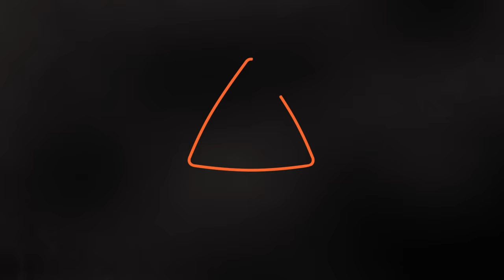If You’re Happy and You Know It Maxim | Nursery Rhymes | Hit Song for Kids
Get ALL My Songs I've Composed for Kids | If You Are Happy And You Know It… (Kad si srecan English Version) Top Nursery Rhymes Video for KIDS powered by Jaffa - NEW SUMMER HIT VIDEO FOR CHILDREN!

★★★ CREDITS ★★★

Idea, Graphic Design, Art, Animation, Music & Sound FX by
Nykk Deetronic (Nikola Tomic)

Additional Graphics by
Arpad Barna

Voices:
Mommy (Chyrell Samson)
Daddy (Rodney Ronquillo)
Masha (Our Little Puppy's Barking)
Car Computer Voice (Chyrell Samson)
Kids (Rodney Ronquillo)

Singing:
Chyrell Samson

English Translation:
Ana Petrovic

Powered by Jaffa Cakes (Crvenka)

★★★ SUPPORT ★★★